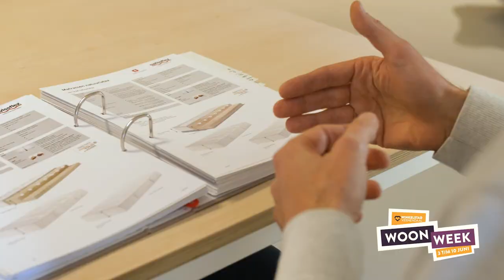Woonweek Winkelstad Veenendaal Juni 2023 | Slapen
𝗪𝗮𝗸𝗸𝗲𝗿 𝘄𝗼𝗿𝗱𝗲𝗻 𝗺𝗲𝘁 𝗲𝗲𝗻 𝗴𝗹𝗶𝗺𝗹𝗮𝗰𝗵! 😃  Al 65 jaar is Slaapspecialist Turkesteen het dromenland van Veenendaal. Van comfortabele matrassen tot stijlvolle bedden en kleurrijk beddengoed... deze slaapspeciaalzaak heeft alles voor een heerlijke nachtrust. Wil jij ook lekker slapen?💤 𝗛𝗲𝘁 𝗴𝗲𝗹𝘂𝗸 𝗸𝗼𝗺𝘁 𝗶𝗻 𝗷𝗲 𝘀𝗹𝗮𝗮𝗽. 𝗠𝗮𝗮𝗸 𝗸𝗮𝗻𝘀 𝗼𝗽 𝗲𝗲𝗻 𝗰𝗮𝗱𝗲𝗮𝘂𝗯𝗼𝗻 𝘁.𝘄.𝘃. €𝟱𝟬,-! 💳